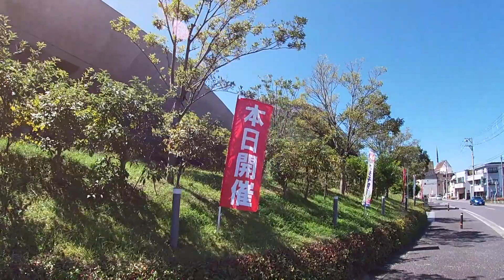【いわき平競輪場】アクセスガイド 〜いわき駅からの徒歩ルート〜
いわき平競輪場への、アクセスの参考になれれば幸いです。
※最短ルートというわけではありません。（2021.09）